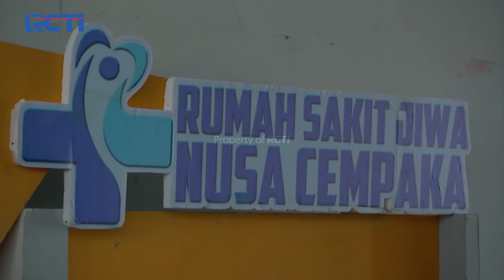FIRMAN NGAMUK! Minta Arga Hentikan Rencananya | JANGAN BERCERAI BUNDA | EPS 184\185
FIRMAN NGAMUK! Minta Arga Hentikan Rencananya, Karena Firman Merasa Rencana Firman Membahayakan Zura